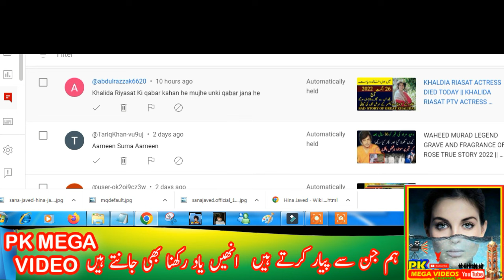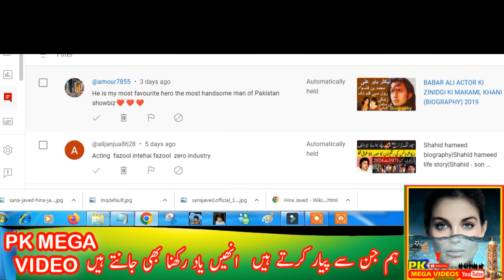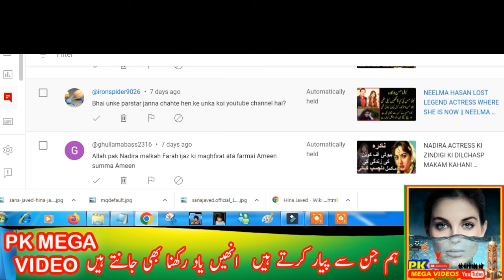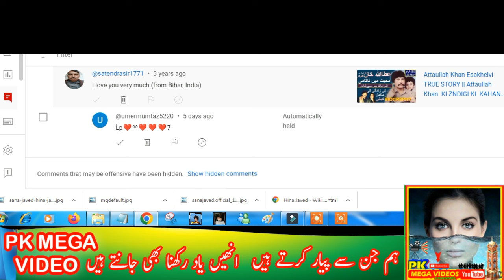Hina Jawed Actor Biography|Untold Story|Life|Film|Drama|songs|Family| Urdu,Hnidi|2024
1
2
BY
RAMBO MOTIVATION
3
NCS
4
NCS